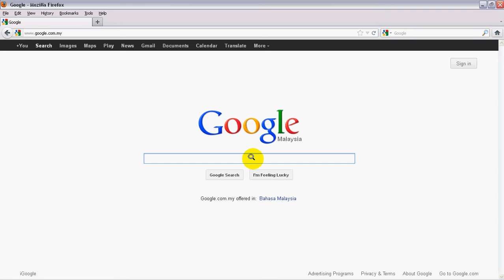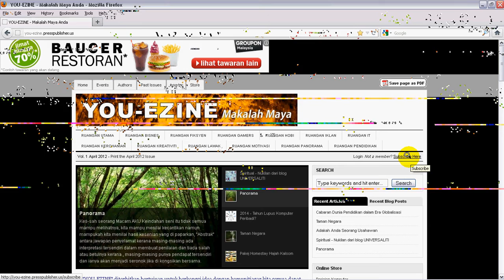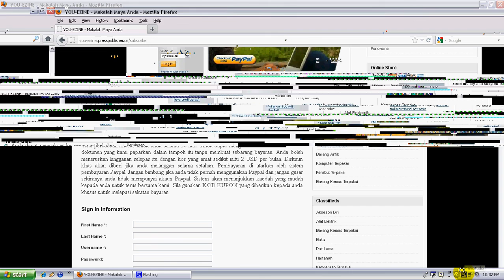Cara Melanggan (Subscribe) YOU-EZINE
YOU-EZINE Makalah Maya ialah satu-satunya makalah dalam talian khusus untuk pelbagai peringkat umur yang mementingkan kehidupan moden bertenaga, kreativiti dan inovasi tanpa meninggalkan nilai estatik dan spiritual. Makalah Maya ini diterbitkan pada setiap 1 haribulan bagi tiap-tiap bulan dengan kemudahan percuma untuk langganan bulan pertama. Pelanggan hanya dikenakan USD 2 setiap bulan atau 10 USD setahun (lebih menjimatkan). Terdapat pelbagai isikandungan makalah ini..sila lawati di